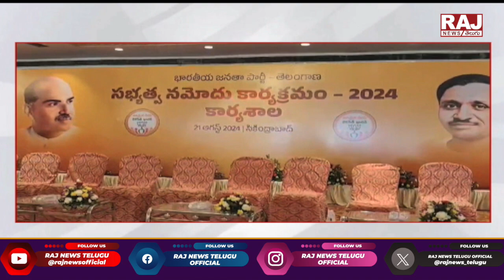Kishan Reddy Started BJP Membership Registration Utsav Program | బీజేపీ సభ్యత్వ నమోదు కార్యక్రమం..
Kishan Reddy Started BJP Membership Registration Utsav Program | బీజేపీ సభ్యత్వ నమోదు కార్యక్రమం.. | Raj News Telugu |